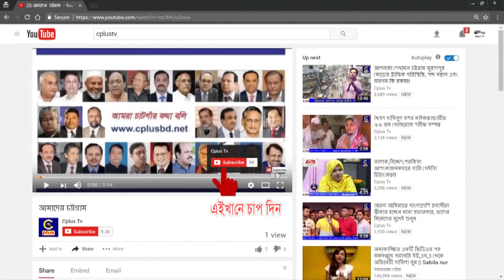সন্দ্বীপ চ্যানেলে নৌ দূর্ঘটনার ১ বছর আজ ,নিহত পরিবারগুলো এখনো পায়নি ক্ষতিপূরণ